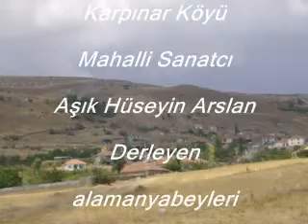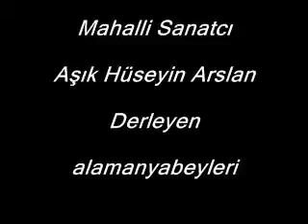Sivaslı Aşık Hüseyin Arslan / Beyler Oy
Mahalli Sanatcı Aşık Hüseyin Arslan
Plakdan Eserler 8
( Yıl 1966 )